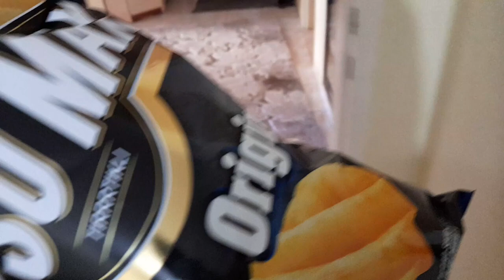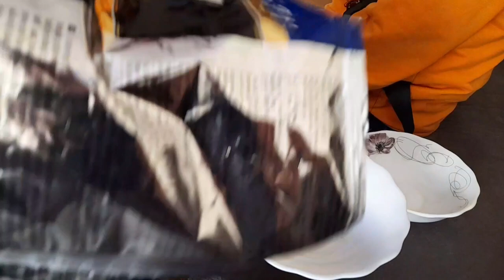الكبير ليوم كامل !!! جميع المسابح مع نايف ونواف نواف😱😱 يتحكم في لانا وماتقول لا !